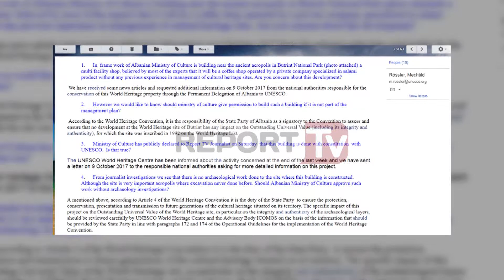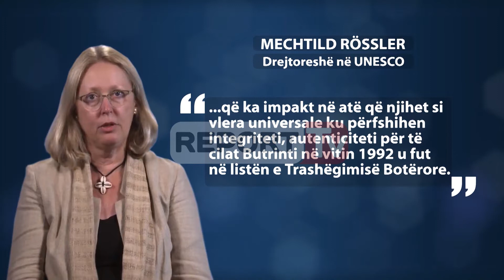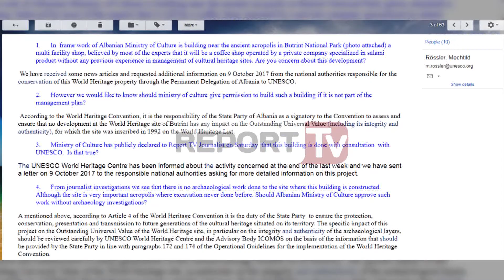Ekskluzive/UNESCO:Ndërtimi në Butrint u bë pa na konsultuar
Thellohet skandali i dhënies së lejes nga Ministria e Kulturës për  ndërtimin e një qendre multifunksionale brenda Parkut Kombëtar të Butrintit shpallur nga UNESCO trashëgimi botërore.

Të shtunën ministrja e kulturës Mirela Kumbaro i deklaroi Report TV se punimet që po kryhen në Butrint janë konsultuar me UNESCO. Por në një intervistë ekskluzive për “Shqiptarja.com” Dr. Mechtild Rössler, Drejtoreshë e Qendrës së Trashëgimisë Botërore në UNESCO, pohon të kundërtët e deklarimit të ministers Kumbaro.

E ndërsa punimet kanë nisur më 2 Tetor 2017 me lejen e institucionit të ministers Mirela Kumbaro, drejtoresha e UNESCOS deklaron se për atë që po ndodh në Butrint është njohur vetëm në fund të javës së kaluar dhe ka kërkuar informacion shtesë nga institucionet shteterore shqiptare më 9 Tetor 2017, pra dy ditë pasi ministrja Kumbaro deklaroi se ishte konsultuar me UNESCO-n. Duket se Shqipëria është duke konsumuar një skandal botëror me Butrintin.